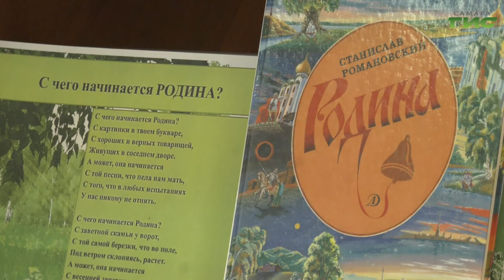В Самаре прошел концерт "Родина — не просто слово"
"Родина - не просто слово". В библиотеке номер 28 отметили День народного единства. В программе - стихи и песни о любви к Отечеству. На праздничном концерте побывала Светлана Кудрявцева.